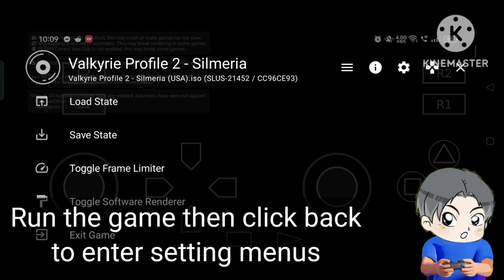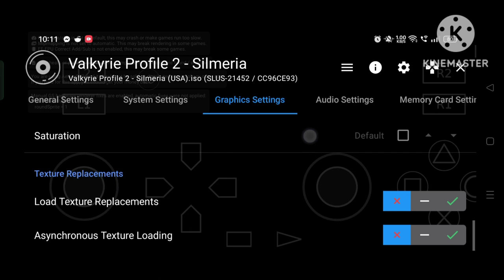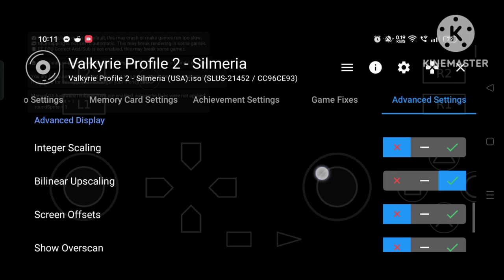AETHERSX2 PS2 EMULATOR 60FPS SOLVED! BEST SETTINGS FOR LAGGY GAMES🩵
Follow my settings for android with snap dragon 630 and below! 😁
Can also try the PCSX2 emulator for PC